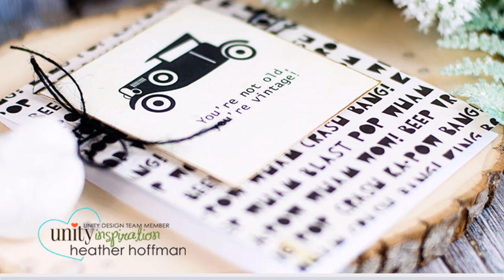Unity Stamp Co Quick Tip Gilded Edges with Embossing Powder